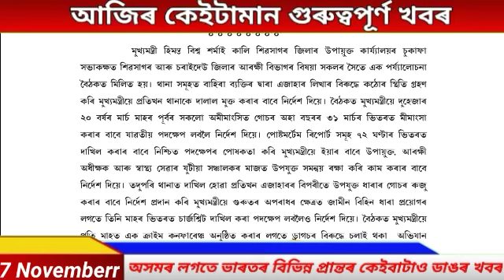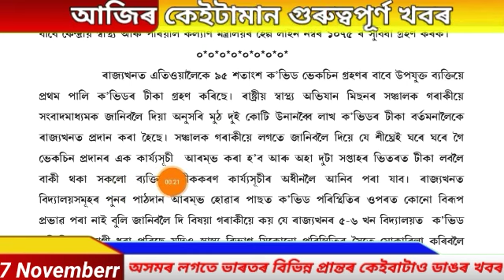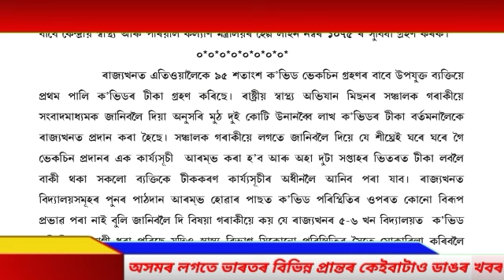Assamese Evening News Today | 7 November | Assamese News Live | Times Of Assam.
1. Assamese News Today 7 November 2021
2. 7 November 2021 Assamese News
3. Himanta Biswa Sarma Big Breaking News Today
4. Assamese Latest News Today
5. Assamese News Live Today
6. Assamese Very Important News Today
7. Assamese Online Help Assamese News
8. Himanta Biswa Sarma Latest News Today November 2021, Assamese Breaking News
9. Assam 24 Hours News Today Assamese Breaking News Today
10. Big Breaking Assamese News
11. Assam News Live Today
12. News live assam today
13. Evening news Assam